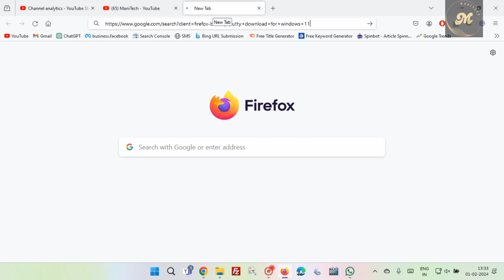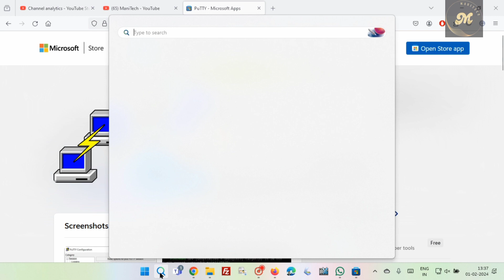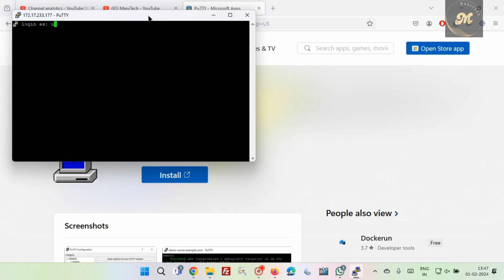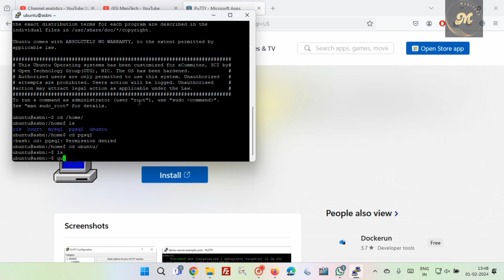Access Servers Remotely | Manage and Administer Servers using Putty | Use Putty to SSH on Windows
Welcome to Manitech, your go-to destination for all things tech! At Manitech, we're passionate about exploring the latest in technology and sharing insightful tutorials, reviews, and tips to help you navigate the digital world with ease. Whether you're a seasoned tech enthusiast or just dipping your toes into the vast ocean of innovation, our goal is to empower you with knowledge and inspiration.

Looking to securely access another computer or server from your Windows machine? This video will guide you through the process of using PuTTY, a popular SSH client, to establish a secure connection to remote systems. Whether you’re a beginner or need a refresher, this tutorial covers everything you need to know.

In this video, you will learn:

1. How to Install PuTTY on Windows: Step-by-step instructions for downloading and setting up PuTTY.
2. Setting Up SSH Connections: Detailed guide on configuring PuTTY to connect to another computer or server via SSH.
3. Connecting to Remote Systems: How to use PuTTY to securely access and manage remote servers or computers.
4. Troubleshooting Tips: Solutions to common issues you might encounter while using PuTTY.

Follow this easy-to-understand guide and start using PuTTY to securely access remote systems from your Windows PC.

Have questions? Drop them in the comments below, and we'll be happy to assist.

= = = = Useful Links = = = =

🔥Home Gadgets
🔥Home Decor

= = = = Queries = = = =

How to use PuTTY for SSH on Windows,
Access another computer using PuTTY,
PuTTY SSH setup on Windows,
How to connect to a server using PuTTY,
PuTTY guide for Windows SSH connection,
Setting up SSH with PuTTY on Windows,
Using PuTTY to access remote servers,
How to install and use PuTTY for SSH,
PuTTY SSH client tutorial for Windows,
Connecting to remote systems using PuTTY,
PuTTY setup for Windows remote access,
SSH connection setup with PuTTY on Windows,
How to configure PuTTY for SSH access,
Remote computer access using PuTTY on Windows,
PuTTY Windows installation and SSH guide,
Using PuTTY to manage remote servers,
PuTTY SSH connection steps on Windows,
How to use PuTTY for secure SSH connections,
Accessing another computer with PuTTY,
PuTTY setup and usage for SSH on Windows,
How to establish an SSH connection using PuTTY,
PuTTY Windows SSH setup tutorial,
Secure remote access with PuTTY on Windows,
PuTTY guide for connecting to remote computers,
How to use PuTTY to connect to servers,
Installing PuTTY and setting up SSH on Windows,
PuTTY SSH client for Windows setup,
How to use PuTTY for remote server access,
Connecting to a remote computer with PuTTY on Windows,
PuTTY SSH setup for accessing servers,

Here's a friendly reminder: while we strive to provide engaging and informative content, the views and opinions expressed in our videos are solely those of the creators and do not necessarily reflect the views of ManiTech as a whole. Our content is for entertainment and educational purposes only, and should not be considered professional advice. Remember to always conduct your own research and consult with experts before making any decisions based on the information presented here. By watching our videos, you agree to take full responsibility for any actions you may take as a result. Stay curious, stay informed, and enjoy your journey with us at ManiTech!"

Thank you for respecting the intellectual property rights of ManiTech."